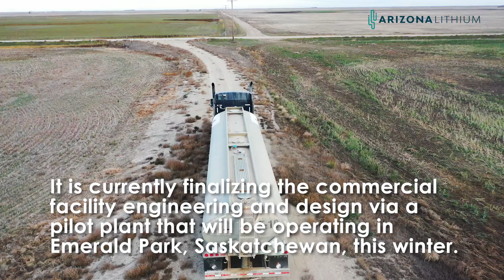Arizona Lithium (ASX:AZL) - Construction Commenced at Prairie Project - 6 November 2023